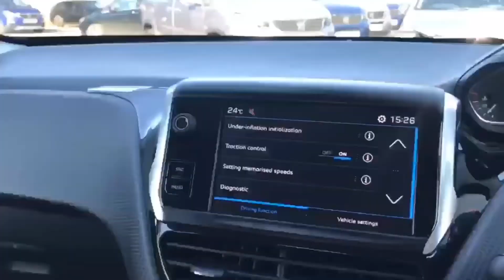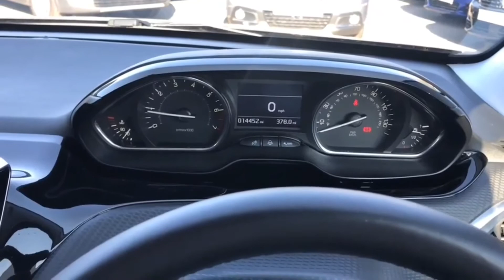PEUGEOT KN19OYU 2008